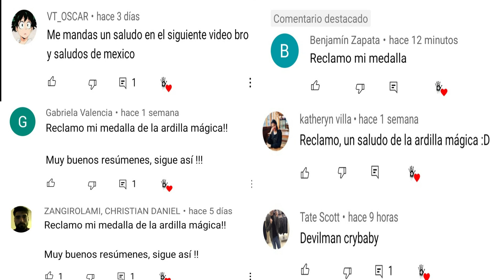DEVILMAN CRYBABY RESUMEN/HISTORIA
Que te parecio este resumen, cuentame aca abajo que resumenes te gustaria ver :)